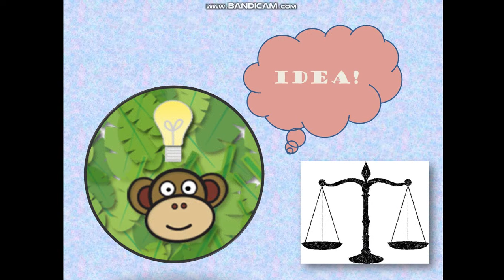Moral Poetic Story - लोणी झाले गट्टम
Kids have always listened to moral stories but remembering them is more fun and easier when provided in rhythmic form and pictures. I have turned many such moral stories into Marathi poems.

This poetic story is about a monkey resolving fight between two cats and benefiting in the process.